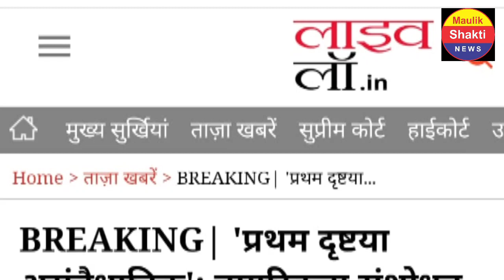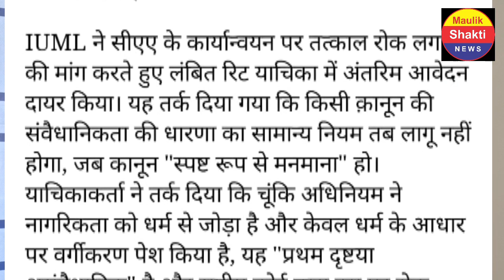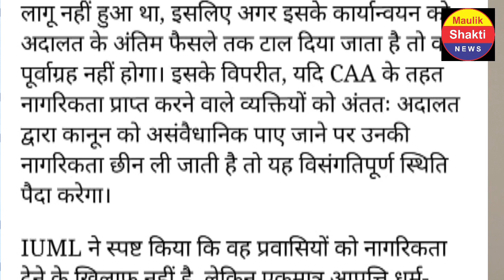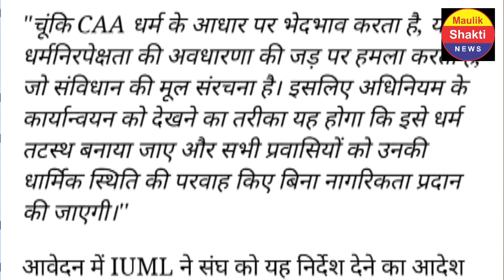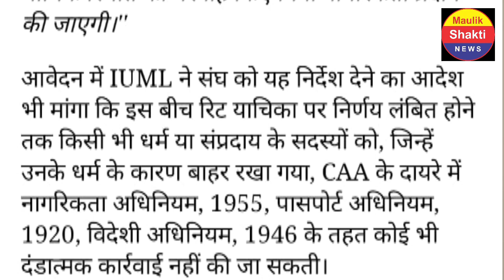CAA मामला पहुंचा सुप्रीम कोर्ट, देश में अराजकता फैलाने का आरोप, CAA को बताया संविधान पर हमला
CAA मामला पहुंचा सुप्रीम कोर्ट, देश में अराजकता फैलाने का आरोप, CAA को बताया संविधान पर हमला,maulik shakti news